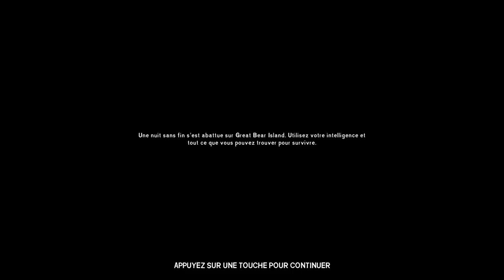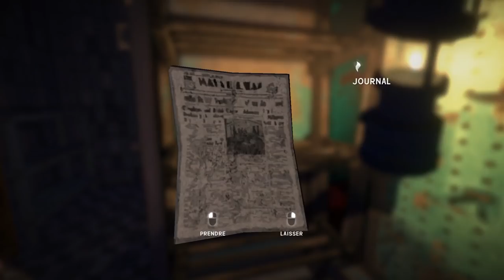The Long Dark - 4 DAYS OF NIGHT(Halloween) Jour N°1/Ep01 La Solitude avant l'Enfer...